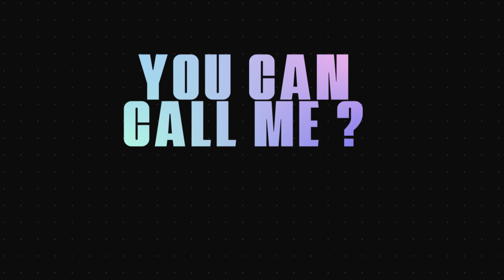《SIDE CAM》 [KPOP IN PUBLIC] KAI(카이) - 'ROVER' Dance Cover by CALL TEAM DC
안녕하세요! We're dance cover from Karawang, Indonesia.